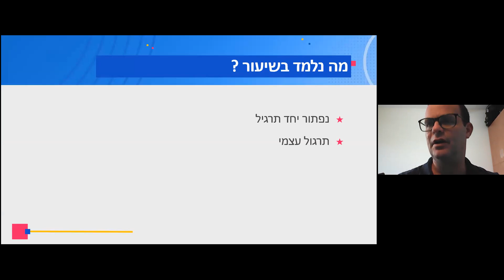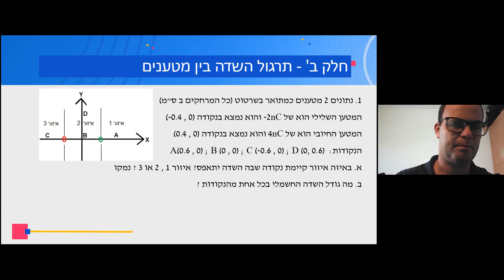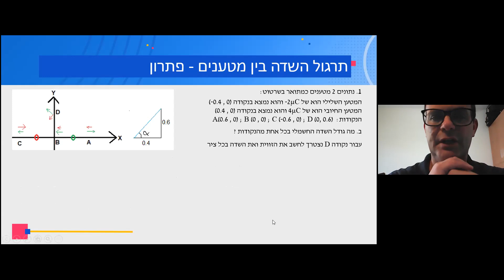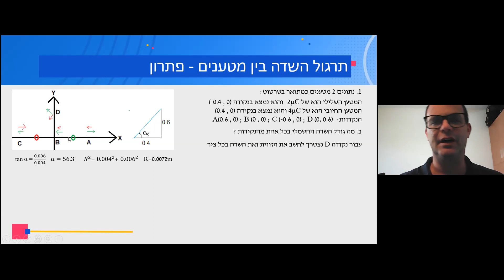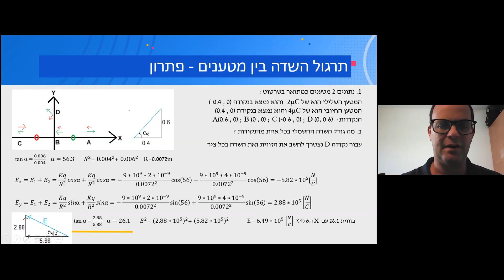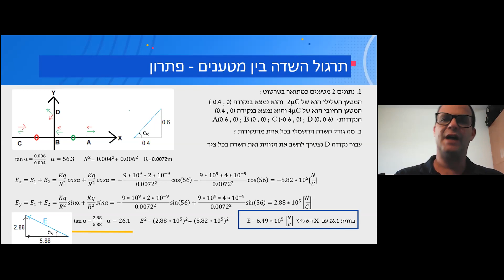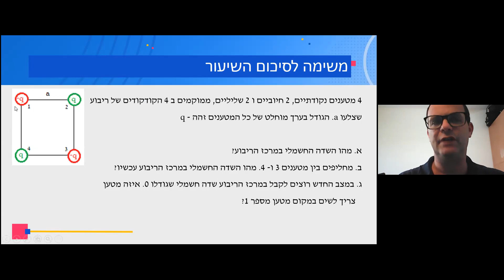פיזיקה- חשמל: אלקטרוסטטיקה, חלק ב